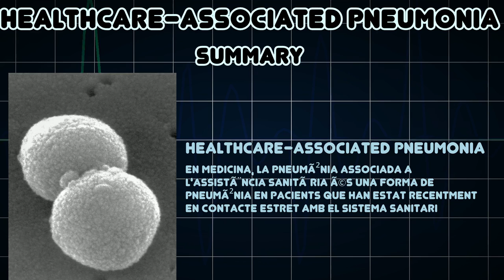Healthcare-associated pneumonia (Medical Condition)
Symptoms, risk factors and treatments of Healthcare-associated pneumonia (Medical Condition)

En medicina, la pneumÃ²nia associada a l'assistÃ¨ncia sanitÃ ria Ã©s una forma de pneumÃ²nia en pacients que han estat recentment en contacte estret amb el sistema sanitari